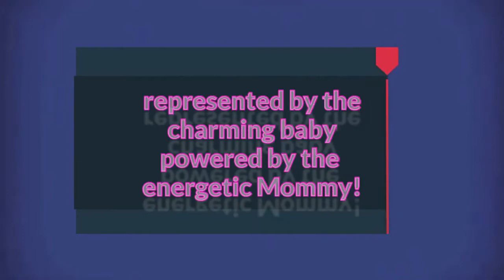BABY ZAINE WATCHING COCOMELON 😊